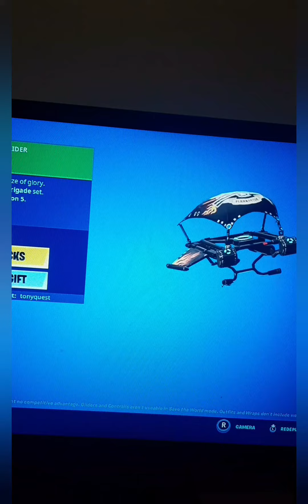🎉Big News!🎉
😎Basically in this video I'm explaining about the giveaway  and my channel is soon getting a  update 😎